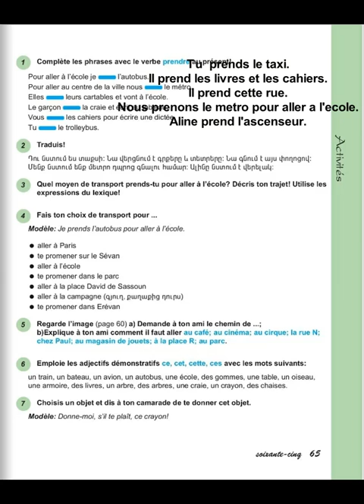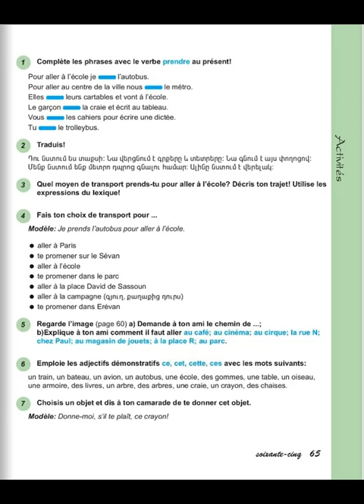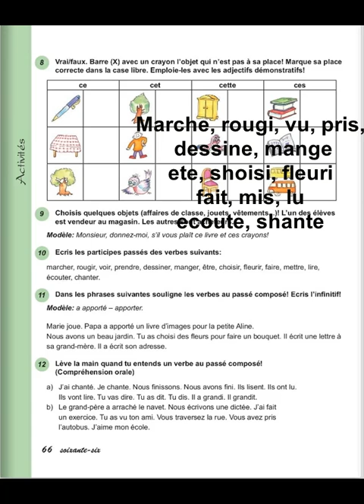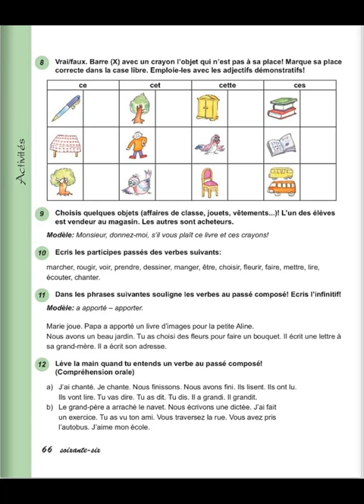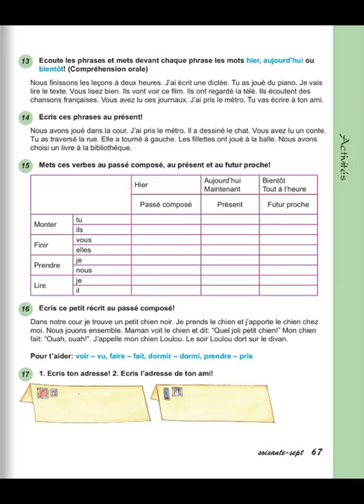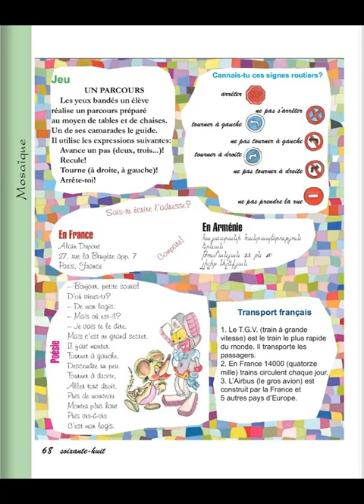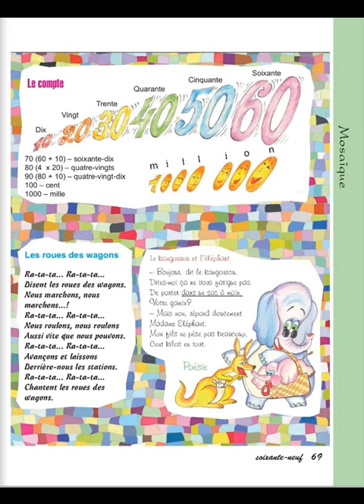Tnayin ashxatanq, Francais 4, Das 5, Mas 2